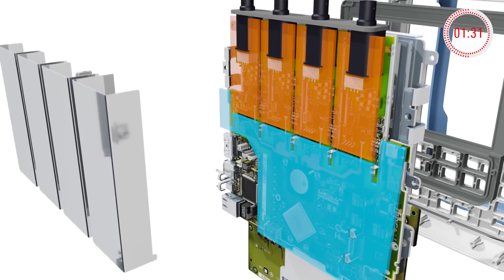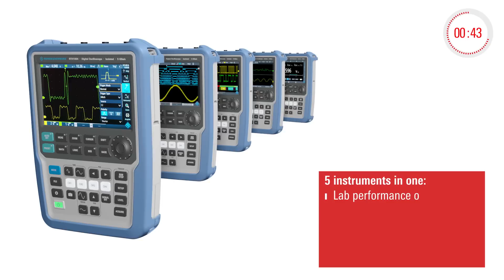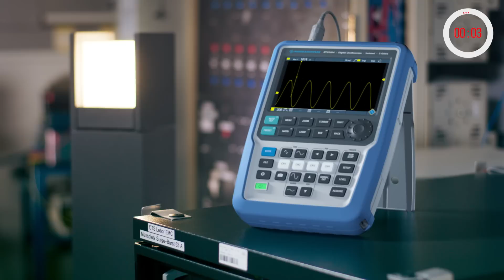R&S Scope Rider Handheld Digital Oscilloscope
With the power of five instruments the R&S®ScopeRider provides the capabilities and the flexibility needed for debugging all kinds of electronic systems in the lab and in the field.